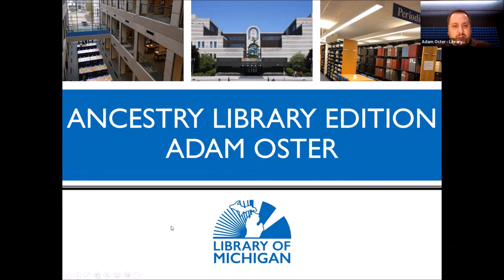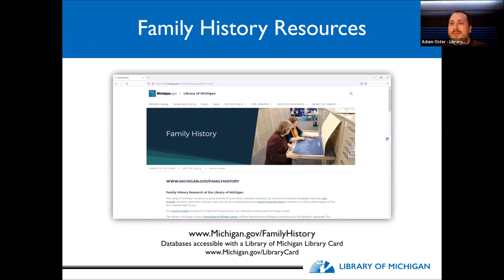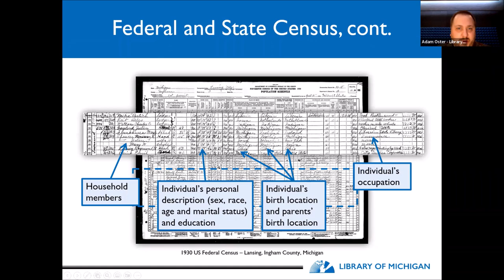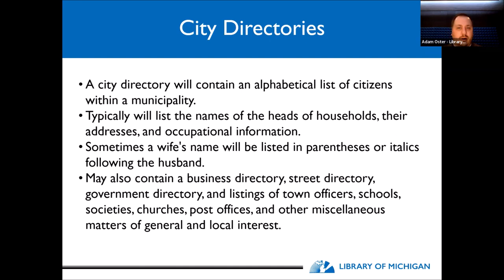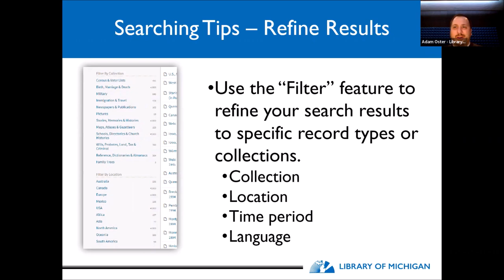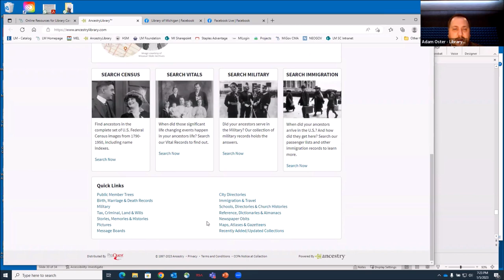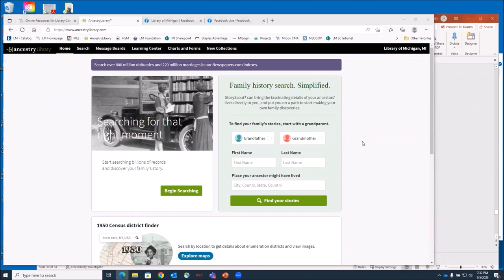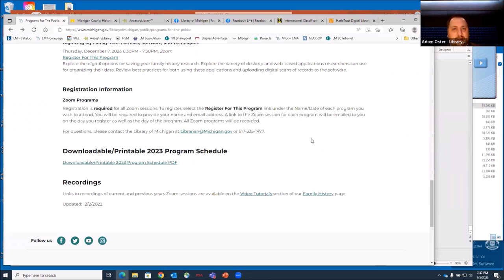Ancestry.com Library Edition